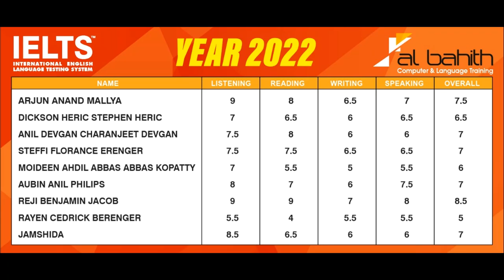PTE IELTS OET TOEFL Scores and Bands Information - Trivandrum Kerala and Sharjah UAE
Al Bahith Training Centre, a reputed training centre located in Sharjah, U.A.E, has started its branch in Thiruvananthapuram (Trivandrum) Kerala, South India. The training centre focuses on training students in courses such as English(Basic to advanced), Personality development, French, IELTS, PTE, OET, SAT, GRE, GMAT, CAT, KMAT and Computers. Industrial Professionals who work with us as trainers deliver sincere, dedicated, personalised training to all our students. In the year 2012, Al Bahith Training Centre ventured in Sharjah with a strong desire to train students. A decade and we are running strong. We have a strong student profile with respect to quality training. Our Google Reviews, Scores and Word of Reference speak for themselves that we have trainers who are friendly, yet they are very professional when it comes to delivering the course to its sincerity.
Learn From Cambridge Certified CELTA TRAINERS